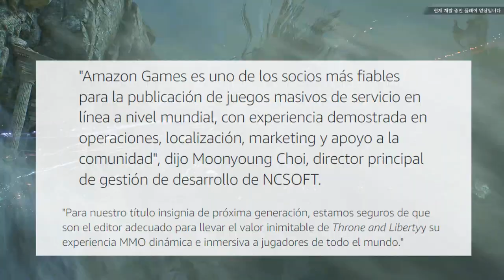AMAZON GAMES PUBLICARÁ THRONE AND LIBERTY ¿BUENO O MALO?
Hoy se anunció de forma oficial que Amazon Games será el encargado de publciar Throne and Liberty en occidente. ¿es una buena o mala noticia?

Noticias e Información sobre Throne and Liberty, Diablo IV, el MMO de Riot,  y otros grandes lanzamientos del mundo MMORPG y ARPG.